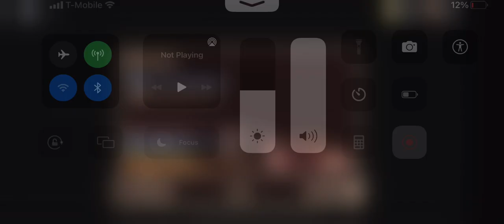Beating doors for the first time!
If you need help Ask this user [SAULITO42713] Please thank you love y’all!❤️